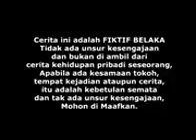Emak ijah pengen Ke Mekah Eps 449,450,451 (2)